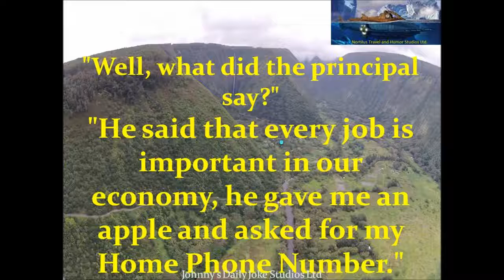Little Johnny Gets Sent To The Principals Office{V}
Little Johnny Jokes - Teacher Sends Little Johnny To The Principal's Office. Little Johnny missed his final exam due to the flu, but he'd done so well during the .

Little Johnny Jokes - Teacher, Little Johnny And The Fly. Little Johnny was a great artist. He could draw so well it was hard to tell what was real and what was .

Little Johnny Jokes - Teacher Was Not Ready For Little Johnny At School. My Gear Action Shots - Camera - .